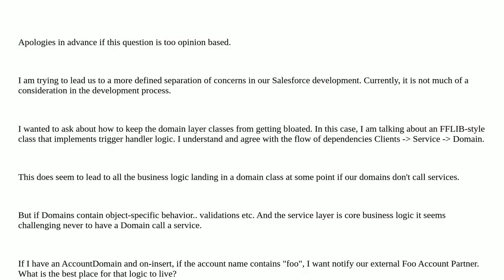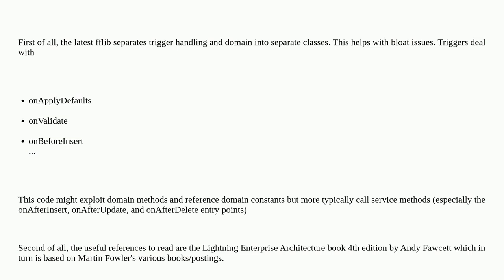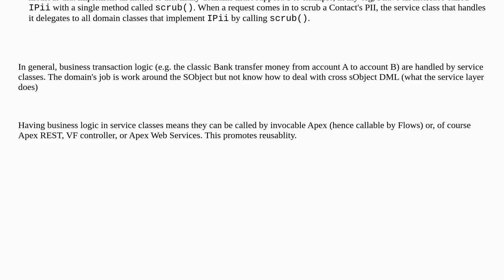Salesforce: Managing the Domain Layer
Managing the Domain Layer

A special thanks goes out to the awesome community

  architecture apex